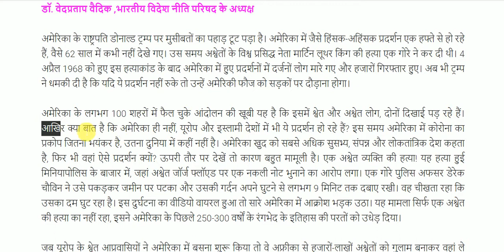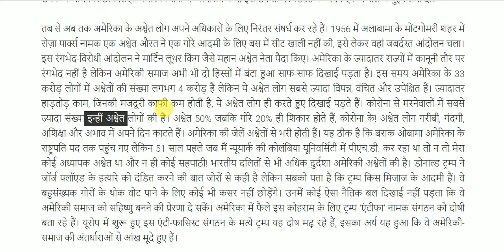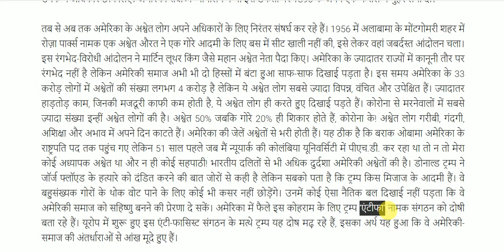अमेरिका में रंगभेद की 300 साल पुरानी परतें उधड़ गई हैं || Important Article